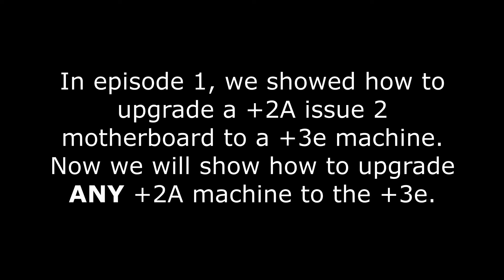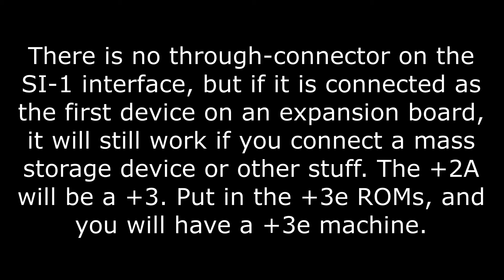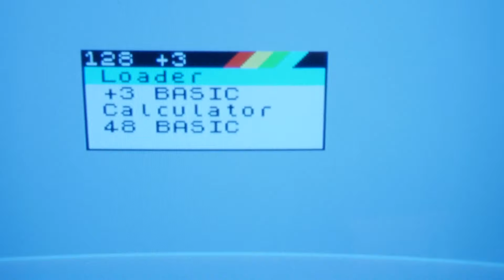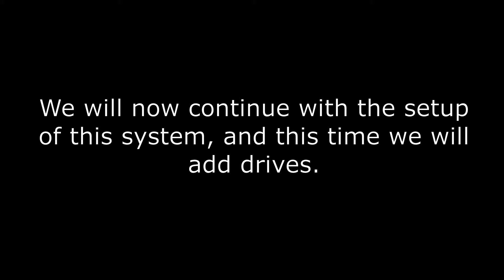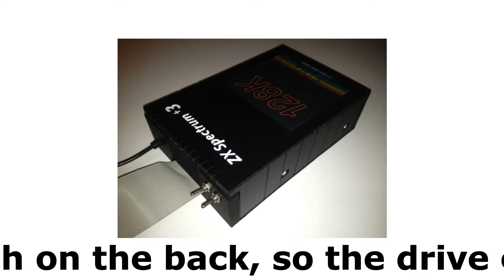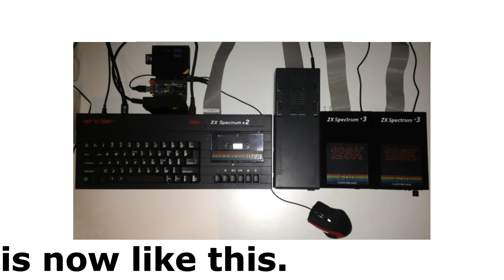ZX SPECTRUM +2A/+3 : The Best Modern Setup - Episode #9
Welcome to episode nine. We will show how to upgrade ANY of the +2A models to a +3e, and also we will set up 3" drive, 3,5" drive and Gotek drive.

This series is for ZX Spectrum +2A/+3 users. We will upgrade a ZX Spectrum +2A to a very powerful retro computer with 7 modern operating systems and several different storage devices. If you have a +3 you can get the same results.

The +3 has two more 16 KB ROMs, physically implemented as two 32 KB chips. One is the home to the second part of the reorganised 128 ROM and the other hosts the +3's disk operating system. This is a modified version of Amstrad's AMDOS, called +3DOS. To facilitate the new ROMs and CP/M, the bank-switching was further improved, allowing the ROM to be paged out for another 16 KB of RAM.

The +3 is the only ZX Spectrum model that is capable of running the CP/M operating system without additional hardware. Also featured is an interface port for a printer (standard 8-bit Centronics Interface), an interface port for a second disk drive, an auxiliary port and two joystick ports (All these features are also available on the +2A).

The computer will end up having these features:

OPERATING SYSTEMS:

- IDEDOS
- Workbench +3e
- +3e Explorer
- CP/M Plus
- Gotek FlashFloppy
- esxDOS
- esxDOS File Browser

SUPPORTED FILE SYSTEMS:

- Tzx
- Tap
- Dsk
- Trd
- Scl
- Sna
- Z80

Gotek drive
Disk drive cables with drive and side select
Amstrad 3" FD-1 disk drive
+3e ROMs

The AY music in this video is Star Paws title / in-game by Tim Follin.